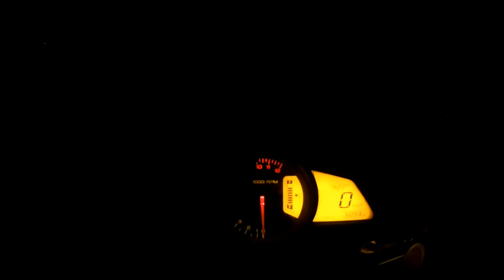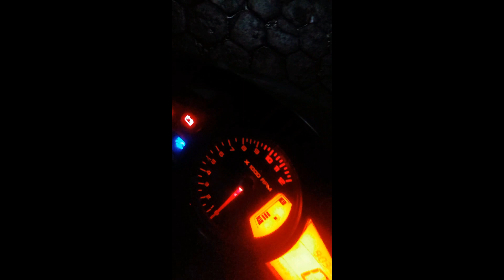One Day Ride Vlog || Kathmandu - Birgunj || Ns160 || Nepal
It was wonderful experience.This ride was bit tough and i faced landslide and heavy rain.However ride was adventurous and fun.

Camera: SJcam  SJ7 Star
Editing App: Wondershare Filmora
Helmet: studd shifter

Category
Travel & Events
License